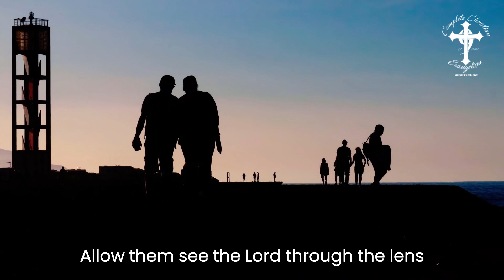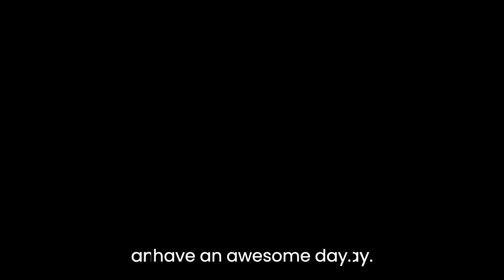Active Encouragement | He Will Grow You | Episode #235